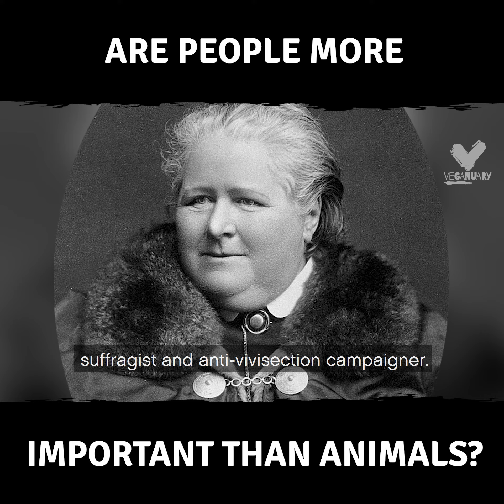Evanna Lynch - Are People More Important Than Animals?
‘We don’t have to choose between animal rights and human rights. Our hearts and minds are big enough to care about both.’